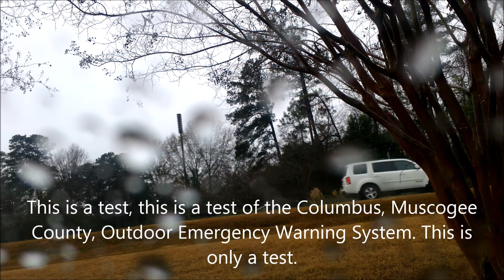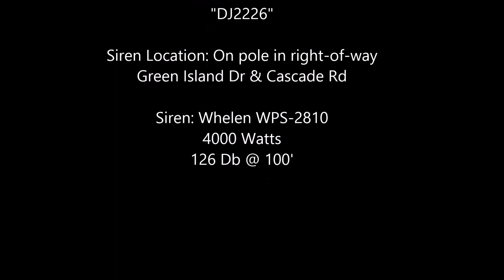Whelen WPS 2810 Siren Test - Columbus, GA 12/28/13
This is a demonstration / test of a Whelen WPS-2810 in the city of Columbus, GA. The siren system in Muscogee County consist of 47 sirens, ranging in size and output and is tested every Saturday. This is the most common model in the city, as well as the largest and loudest in its series, the WPS-2810. This siren produces 4000 Watts of sound and is rated to put 126 Db of sound at 100 feet. This siren is omni-directional, meaning it puts out sound in every direction for 360 degrees of coverage with no rotation, and is electronic, having no moving parts and the ability to talk.